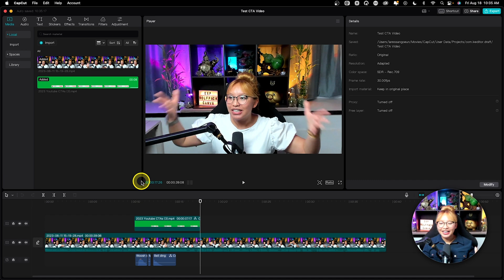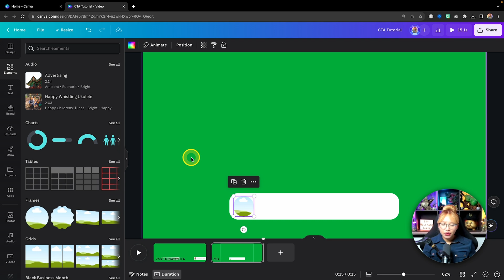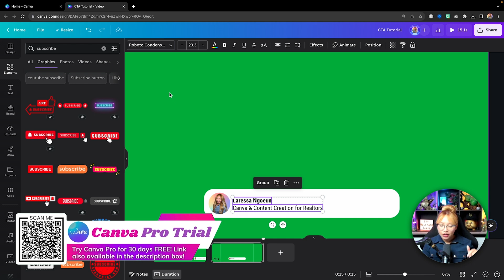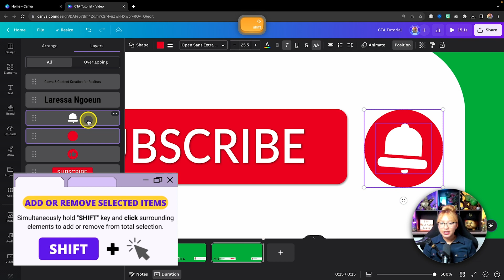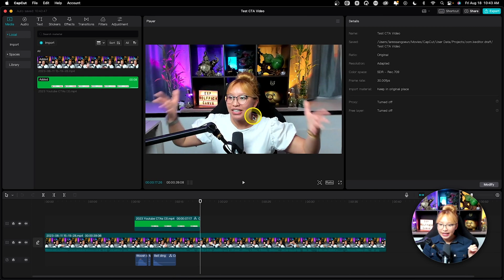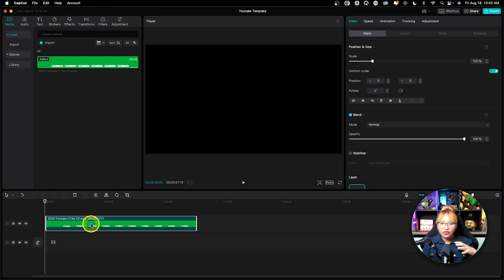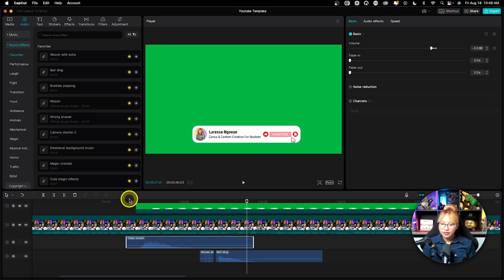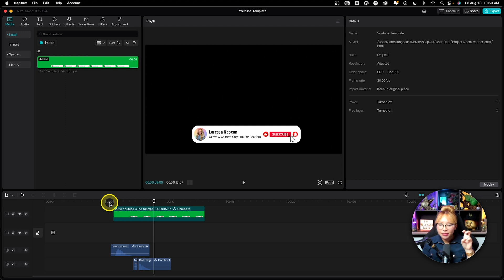How to Make Subscribe Button On YouTube Video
I show you in detail how to design the animated subscribe button on Canva and then how to use the green screen chroma key effect tool on CapCut, to remove the green screen background. With this creation method, you can create any custom CTA or call-to-action pop-ups for your YouTube videos that will help you increase YouTube engagement and conversion.

▼TIMESTAMPS▼
00:00 - breakdown of YouTube CTA design
01:40 - creating animated “Subscribe Button” graphic on Canva
08:00 - adding graphic animations on Canva
09:51 - export Canva Design of subscribe button
10:08 - overview of CapCut
11:20 - using sounds & green screen effect on CapCut
15:21 - my CapCut Ninja trick

▼MENTIONED VIDEOS▼
15:15 - Creating Youtube CTAs with Canva & Premiere Pro

🌟 Ready to ELEVATE your real estate GAME? Join forces with me at eXp Realty and discover my exclusive partnership perks

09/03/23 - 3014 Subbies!